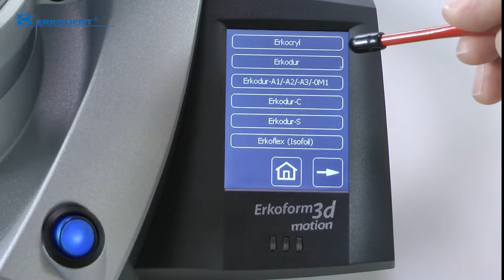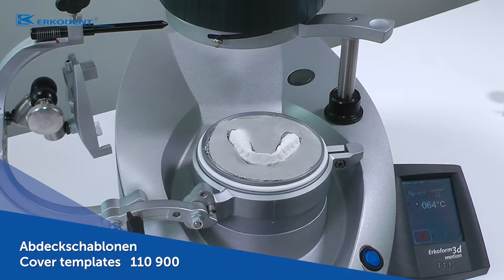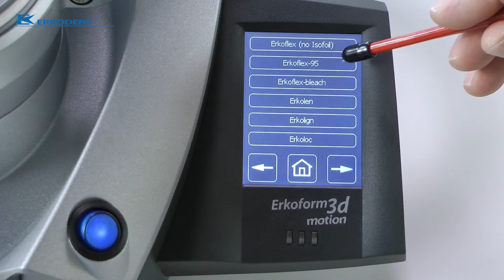Fluoridierungsschiene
Herstellung einer Fluoridierungsschiene